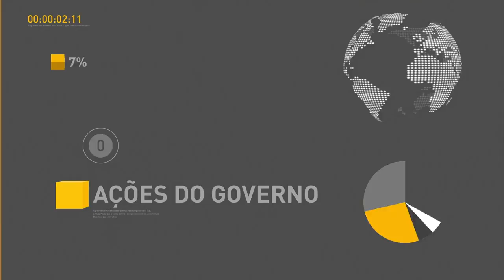Cerca de 5 milhões de trabalhadores já podem sacar das contas inativas do FGTS até o dia 7 de abril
REPÓRTER NBR 9H - 10.03.17: Cerca de 5 milhões de trabalhadores já podem sacar das contas inativas do FGTS até o dia 7 de abril. Veja também: presidente Michel Temer assina projeto de ampliação da br-230 e participa da abertura da comporta do Reservatório de Campos em Pernambuco. E mais: Brasil bate recorde no número de transplantes. Parceria entre Ministério da Saúde e Forças Armadas permite que mais órgãos possam ser transportados.